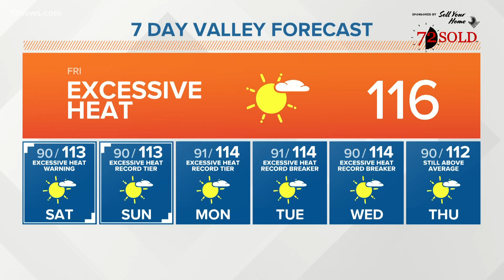Arizona nonprofit asking for birthday donations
Arizona Helping Hands needs your help gathering supplies for birthday packages for kids who may have not gotten anything on their special day.